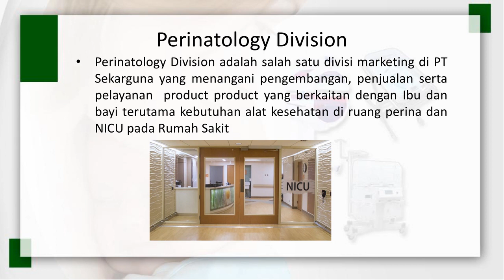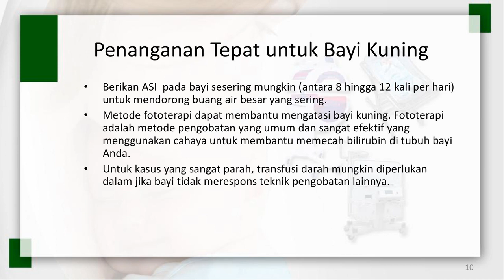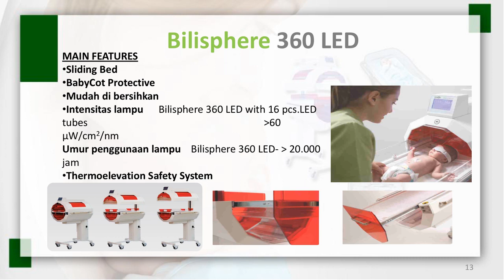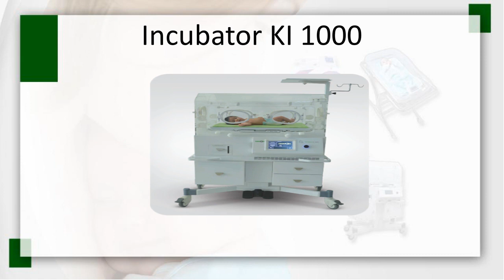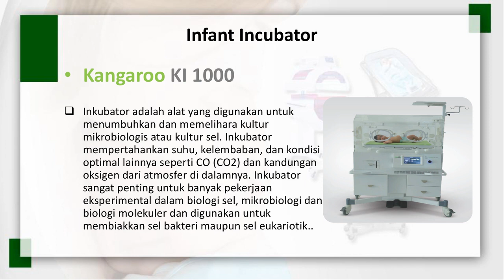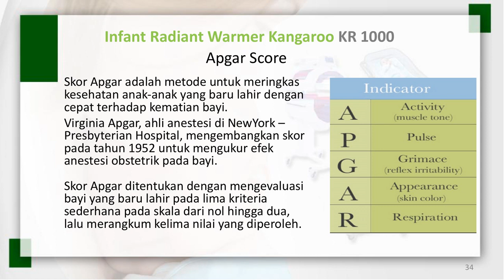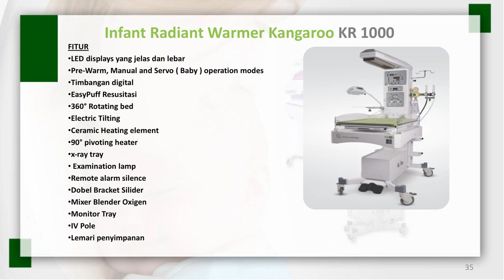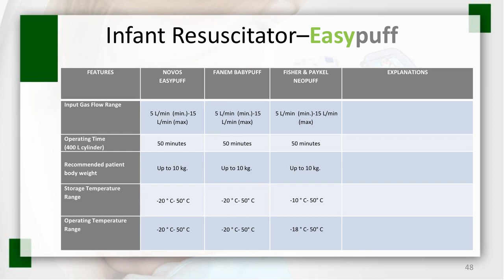Novos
Product Knowledge Novos